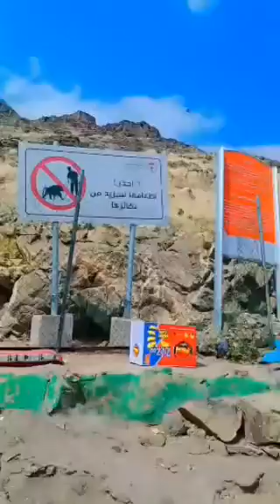5 March 2023